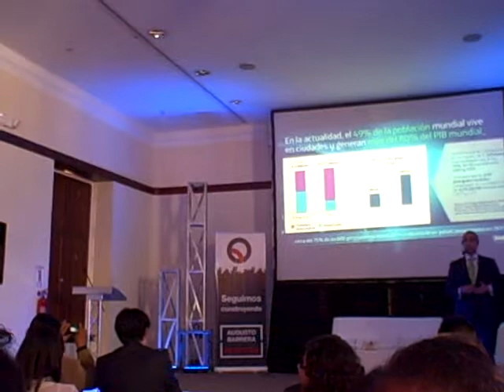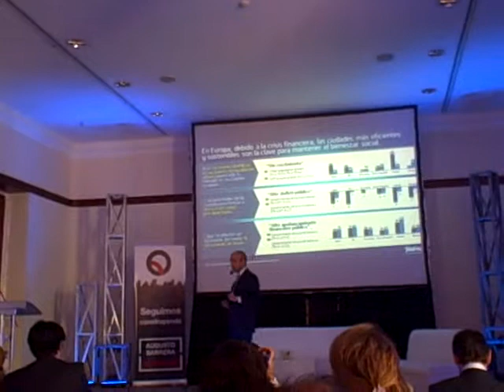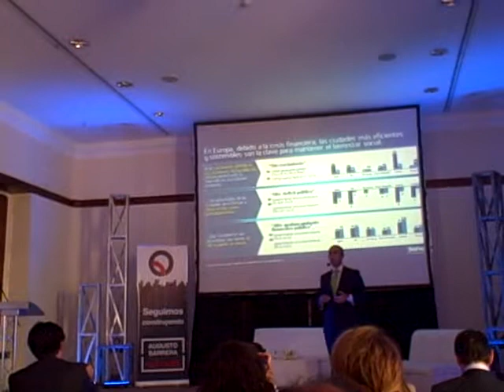Presentación Javier de la Plaza, Telefónica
Patzún, Presentación Javier de la Plaza, Telefónica en los IX Premios AHCIET, XIV Encuentro Iberoamericano de Ciudades Digitales 2013, Quito, Ecuador